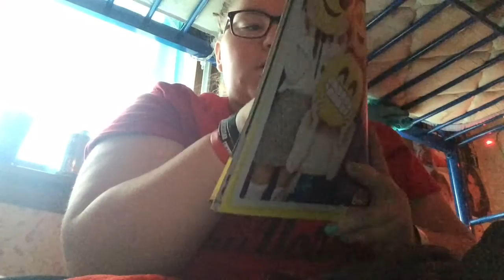OUAT with Anna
-Social-
•tumblr #2: @wallpapersandstuff
• YouNow: sarahschultzxx •
• cc's Twitter: @collabcentral_ •
• cc's Instagram: @c0llabcentral •
• musical.ly: @sarah_schultzz •
•Dayre: @sarahs •

Countdown to fav shows📺
ouat- 68 days
the fosters- 27 days
bates motel- ??